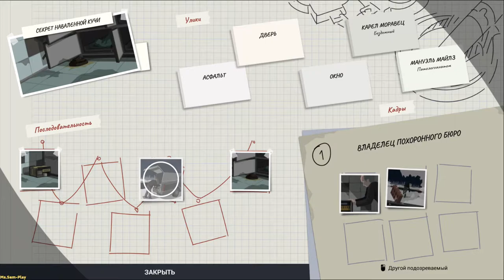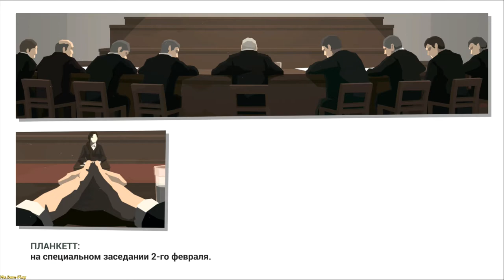This Is the Police 2 ➤ Three betrayal(Три подставы) №9